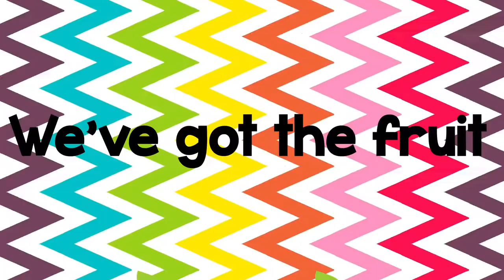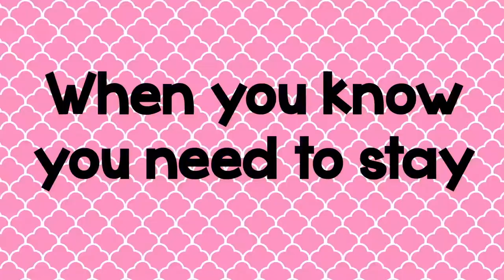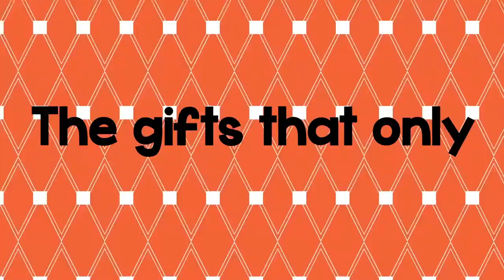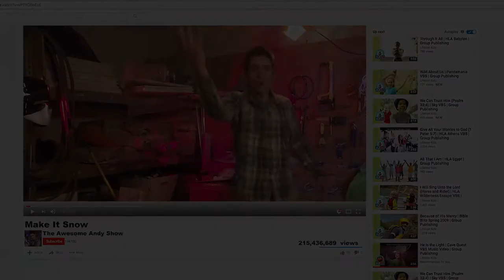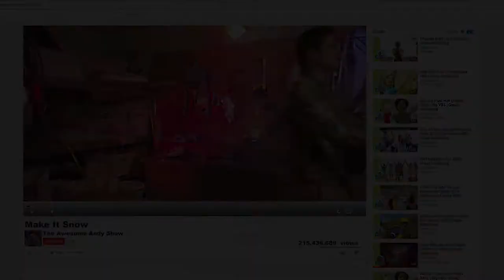Park Church Kids Ministry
Park Kids Parents, join Miss Danyal on Sunday morning @ 9:30am when we talk about PATIENCE as part of the Holy Spirit's fruit in our lives. You don't want to miss it! Adult service to follow.